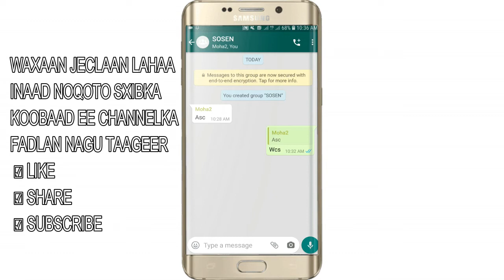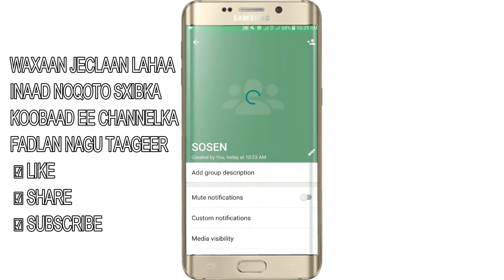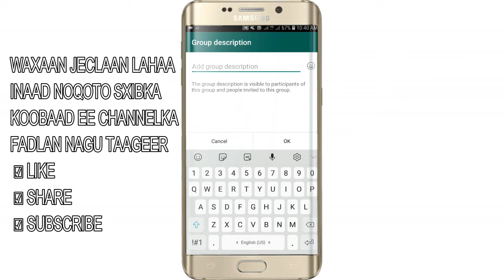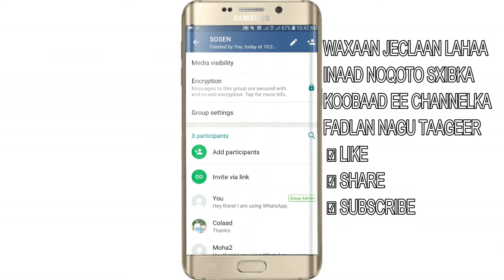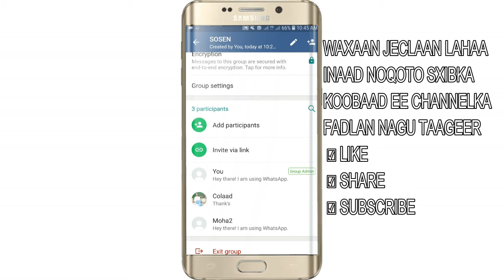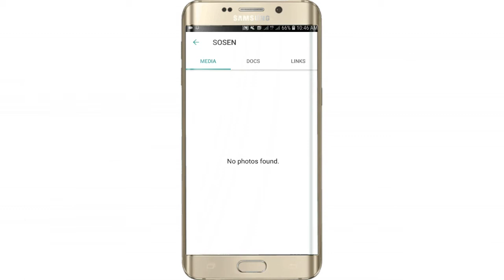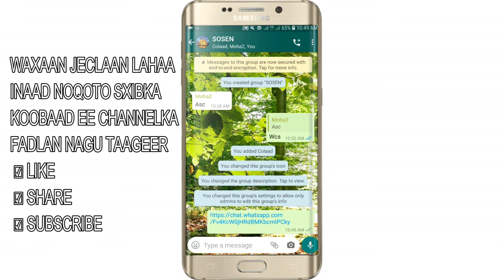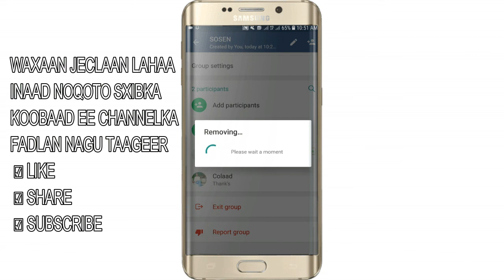SIDA SAXDA AH LOO MAAMULO WHATSAPP GROUP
Ku soo dhawaada Chennelka Somali share education network (sosen)